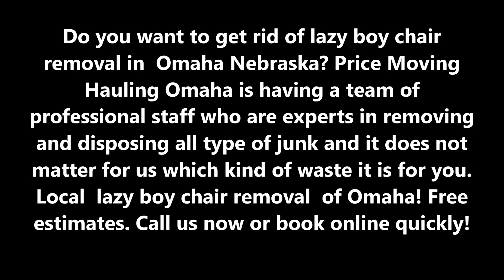Lazy Boy Chair Removal Service in Omaha NE | Price Moving & Hauling Omaha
Local  Lazy Boy Chair Removal Service in Omaha NE | Price Moving & Hauling Omaha (402) 486 – 3717

Do you want to get rid of lazy boy chair removal in  Omaha Nebraska? Price Moving Hauling Omaha is having a team of professional staff who are experts in removing and disposing all type of junk and it does not matter for us which kind of waste it is for you. Local  lazy boy chair removal  of Omaha! Free estimates.

LAZY BOY CHAIR REMOVAL SERVICE

Price Moving Hauling Omaha provides efficient,  safe and eco-friendly lazy chair removal service to ensure that the whole process of removing lazy boy chair remains  easy and safe for your kids and family. Our professional staff makes sure that lazy boy chair is removed without making damage to any of your property. All the heavy lifting will not be  done by you and our experienced staff will be the only responsible persons for doing it. Let allow us to help you in removing  your old junk of lazy boy chair and making space for new items in your house and giving you a chance to get rid of it.

When our staff will pick your lazy boy chair, then we make sure that they clean your area and restore you place in the better condition. We provide same day service as per the convenience of our customers. We know how to handle these  heavy items and are equipped with  all the right equipment to complete our job done in the perfect manner.

PRICE MOVING HAULING OMAHA OFFERS THE FOLLOWING LAZY BOY CHAIR REMOVAL SERVICE FOR OUR VALUED COMMERCIAL CUSTOMERS

●  Removing lazy boy chair
● Disposing or recycling lazy boy chair

●   Lazy boy chair removal near me
● Lazy boy chair disposal

LOCAL LAZY BOY CHAIR REMOVAL SERVICE COMPANY OF OMAHA

5 am to 11:30 pm

SERVICES:
• Apartment Movers
• Best Moving Company
• Furniture Arrangement
• House Movers
• Household Movers
• Loading Help
• Loading Unloading Labor Service
• Local Movers
• Movers
• Moving Company
• Moving Labor Service
• Moving Services
• Office Movers
• Unloading Help